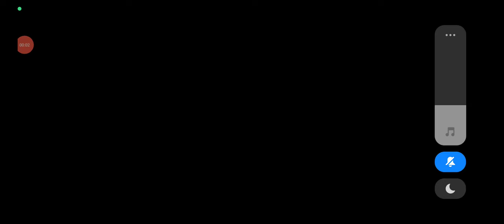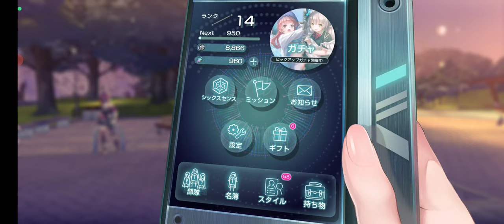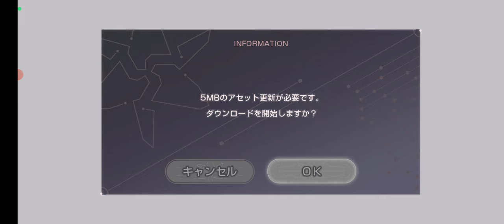【ヘブンバーンズレッド：27】メインストーリー12日〜13日を中心に！ 司令官との対決バトルも【美少女 ストーリー RPG Game 】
【26】メインクエスト第2章9日〜11日 31B 蒼井と水瀬姉妹との不仲、湾岸に新種のセラフ捜索、交流も実施：

【34】メインストーリー第2章14日をプレイ！SS大島一千子(花嫁)をガチャでゲット！